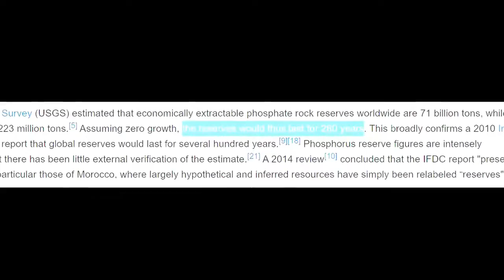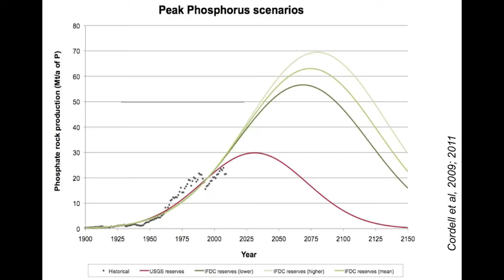ലോക രാജ്യങ്ങളെ ഒരു വിരൽ തുമ്പിൽ നിയന്ത്രിക്കുന്ന രാജ്യം. Morocco explained malayalam